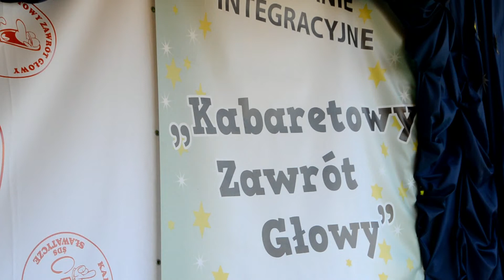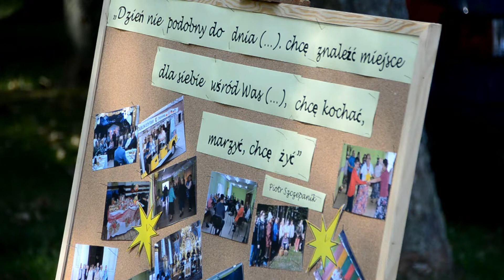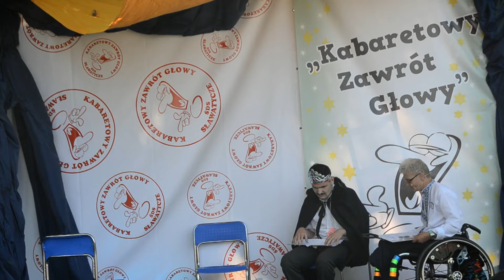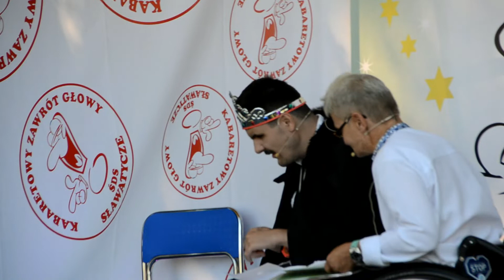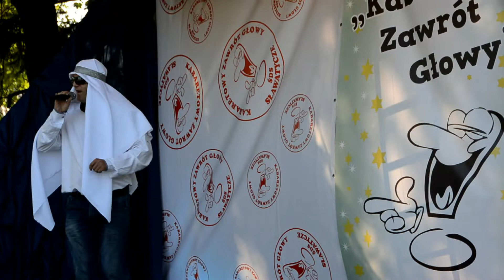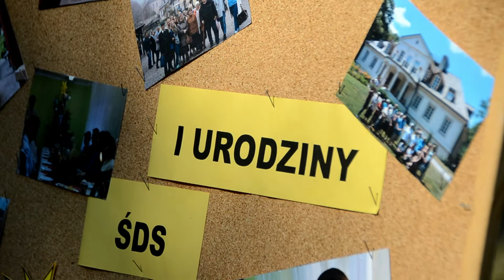Kabaretowy zawrót głowy w Sławatyczach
23 sierpnia w Sławatyczach odbyło się spotkanie integracyjne pn. Kabaretowy zawrót głowy.